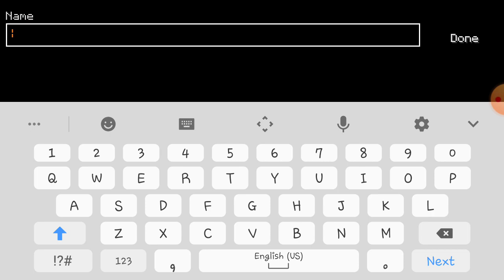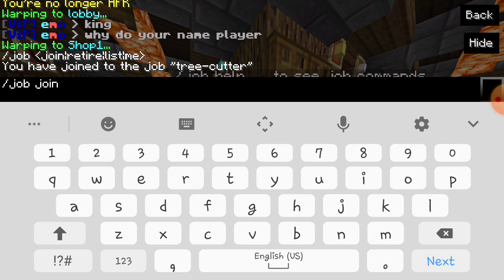Minecraft 0.15.10 life steal server Death life steal ip and port in the video